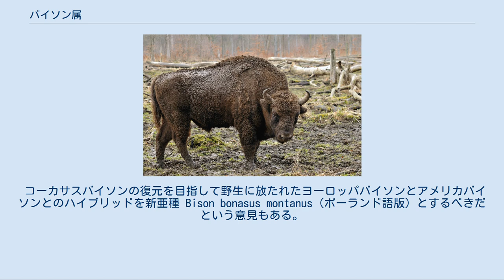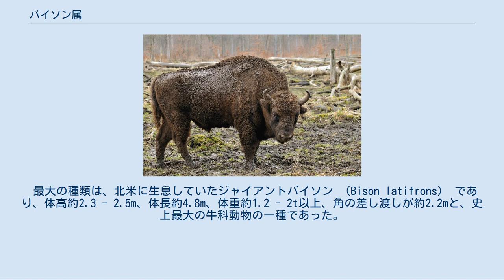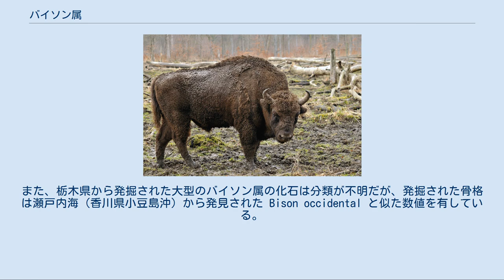バイソン属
バイソン属（バイソンぞく、Bison）は、ウシ目（偶蹄目）ウシ科に分類される属。
 バイソン属の発祥はアジア南方にあるとされ、現生種は大別して2種、絶滅種は大別して6種が確認されている。
現生種はどちらともステップバイソンがヤクやオーロックスと自然交配して派生したハイブリッドの子孫である。
 コーカサスバイソンの復元を目指して野生に放たれたヨーロッパバイソンとアメリカバイソンとのハイブリッドを新亜種 Bison bonasus montanus（ポーランド語版）とするべきだという意見もある。
 現生種においては、同年代同士を比較した平均的な体重上の最大種はアメリカバイソンの一形態シンリンバイソンで体長240-380cm。
尾長90cm。
体高195-201cm。
体重500-1179kg。
平均的な体重における最小種はヨーロッパバイソンで体長250-350cm。
尾長80cm。
体高180-210cm。
体重650-1350kg。
頭骨は幅広いうえに短い。
脊椎（頸椎後部や胸椎前部）の突起が長いため、肩が隆起する。
頭部から肩にかけて長い体毛で覆われる。
 頭部には雌雄共に、皺や捻れのない短い角がある。
角の断面は円形。
 最大の種類は、北米に生息していたジャイアントバイソン （Bison latifrons） であり、体高約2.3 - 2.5m、体長約4.8m、体重約1.2 - 2t以上、角の差し渡しが約2.2mと、史上最大の牛科動物の一種であった。
 森林や草原に生息する。
10-20頭の群れを形成して生活するが、繁殖期にはより大規模な群れを形成することもある。
 食性は植物食で、草、木の葉、果実などを食べる。
1回に1頭の幼獣を産む。
 現生種はアメリカ合衆国、カナダ南部、メキシコ（再導入）、ヨーロッパ各地（ポーランド等）、ロシア南西部、サハ共和国（再導入）に見られる。
 一方、バイソン属の起源はオーロックス同様にアジア南方にあるとされ、かつてはユーラシア大陸等の広範囲にいたと思われる。
 日本列島においては、岩手県の花泉遺跡からはステップバイソンに近いと考えられる「ハナイズミモリウシ」がオーロックスと共に発掘されている。
また、栃木県から発掘された大型のバイソン属の化石は分類が不明だが、発掘された骨格は瀬戸内海（香川県小豆島沖）から発見された Bison occidental と似た数値を有している。
北海道からは、北広島市および八雲町からバイソン属の化石が発掘されている。
 開発による生息地の破壊、乱獲、家畜との交雑などにより野生下で絶滅（ヨーロッパバイソン）、もしくはそれに近い状態まで生息数が激減（アメリカバイソン）した。
前者は飼育下個体を繁殖させ再導入し、後者は生息地での保護により自然公園や自然保護区内である程度まで生息数が回復している。
 白亜紀に生息した恐竜のスピノサウルスやオウラノサウルスは、背中の突起は一般的なイメージとして「帆」が認識されているが、それ以外の有力な仮説として筋肉の隆起という説もある。
この仮説の根拠の基盤の一つとなったのが、バイソン属、特にアメリカバイソンや先祖であるジャイアントバイソンの骨格とされている。